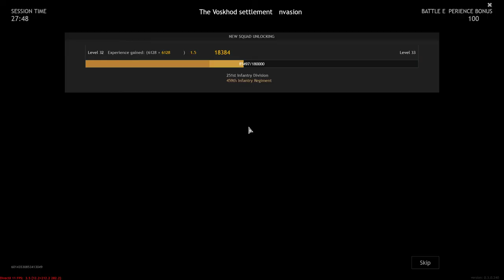Enlisted - Battle of Moscow | Tough Fights on the New Map | Full HD | Gameplay ( NoCommentary ) #5